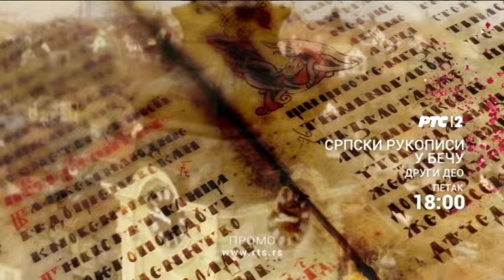Staro srpsko pisano nasleđe: Srpski rukopisi u Beču - 2. deo